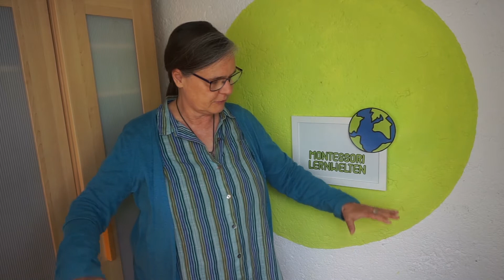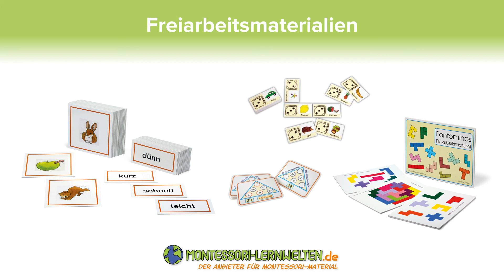Die Vorbereitete Umgebung-Einrichtung einer Montessori-Primarklasse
Zu Beginn finden wir die meisten Klassenräume "leer" und "kalt" vor, doch schon mit ein paar simplen Gestaltungsideen lassen sich richtig schöne und individuelle Lern- und Lebensräume einrichten bzw. gestalten. Individualisierung, Strukturierung und Zentralisierung sind enige Prinzipien, mit denen die Gestaltung eines Klassenzimmers nach Montessori gelingt. Ein besonders wichtiger Aspekt bei der montessorischen Raumgestaltung ist: Innere Ordnung gelingt nur im Einklang mit äußerer Ordnung.